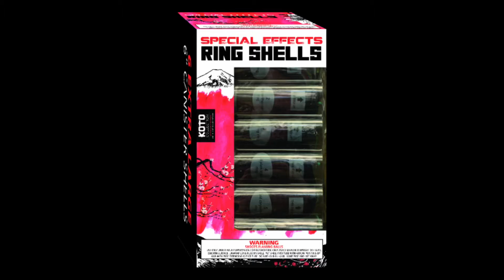Ring Shells - Koto Collection (Huibregtse Pyrotechnics Demo 2021)